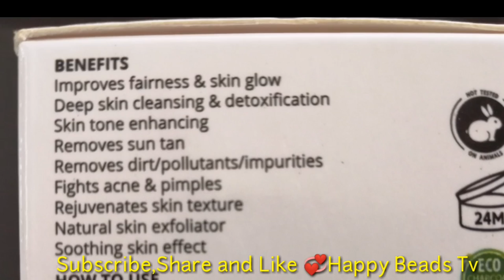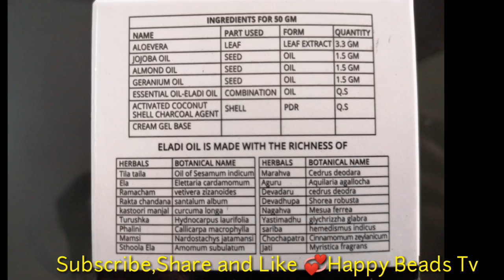||CARBON BAE|| 💯Skin whitening, Brightening Activated charcoal skin care Mask For all skin type ✔️